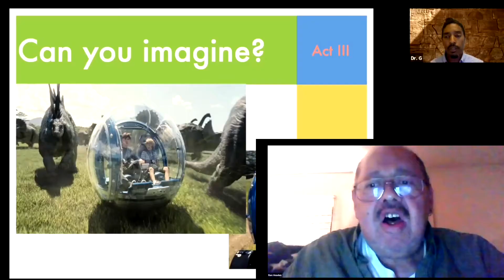National Library Week 2021: Brigitte Blanton, Director of the Greensboro Public Library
Brigitte Blanton, Director of the Greensboro Public Library and 2020 Director of the Year, N.C. Public Library Directors Association